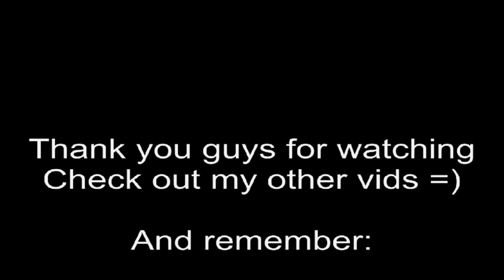Me playing: 7 Days To Die [pt. 1] - Let the zombie apocalypse start!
7 Days to Die is an open world, voxel-based, sandbox game that is a unique mash up of First Person Shooter, Survival Horror, Tower Defense and Role Playing Games combining combat, crafting, looting, mining, exploration, and character growth.